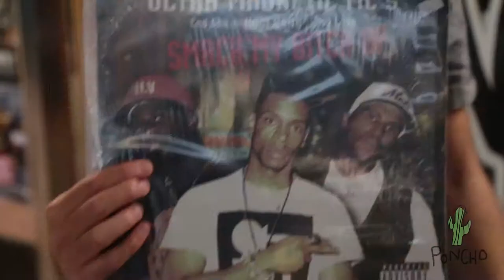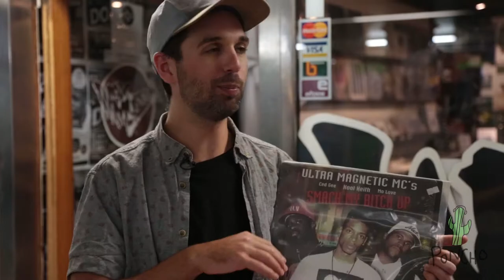Record Hunting with Jonny Faith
Poncho is a website with a collection of videos celebrating the best music around the world- from well known to unknown.

In our Record Hunting series, we send artists to the record store to tell us about albums that they love.

In this episode, Jonny Faith digs around in Wax Museum in Melbourne and finds some classic hip hop vinyl.